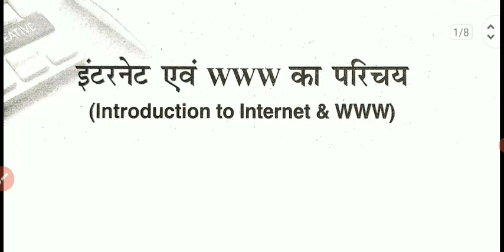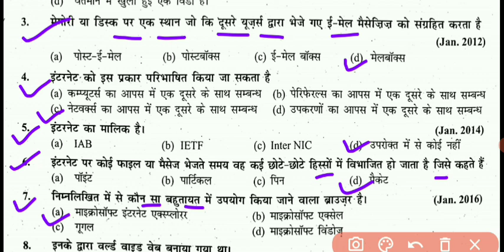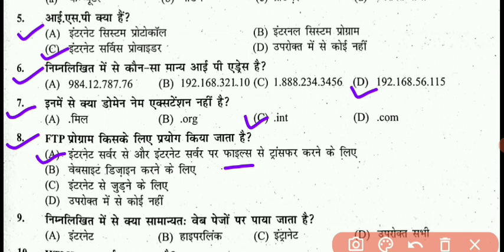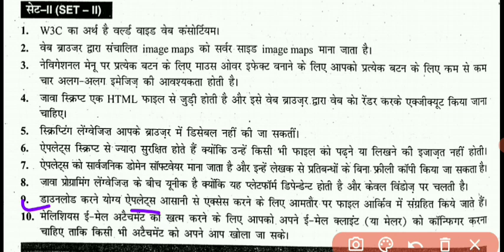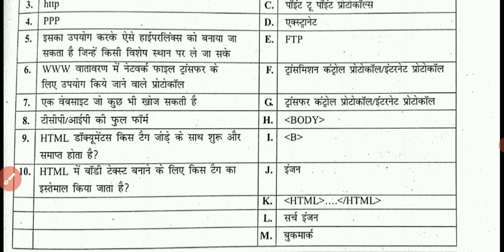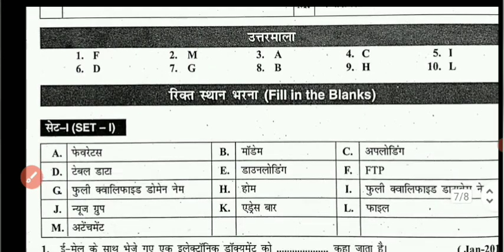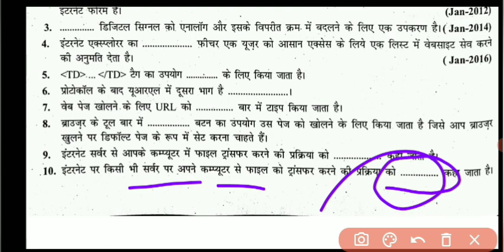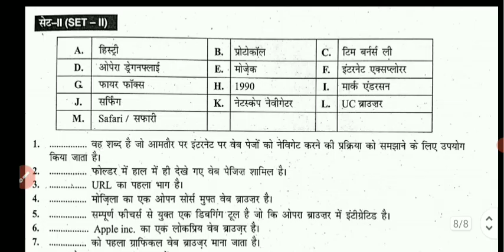'O' LEVEL COMPUTER Question|Practice Set-6| Computer O level for competitive exams